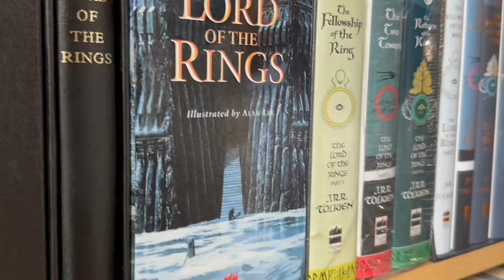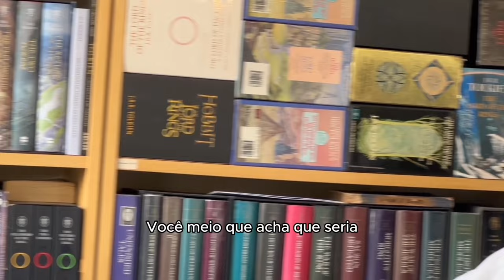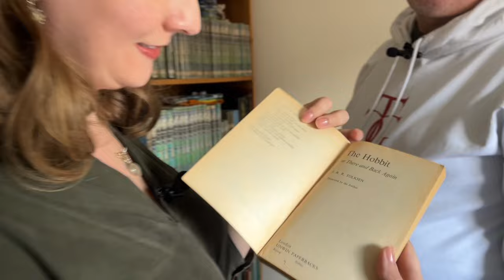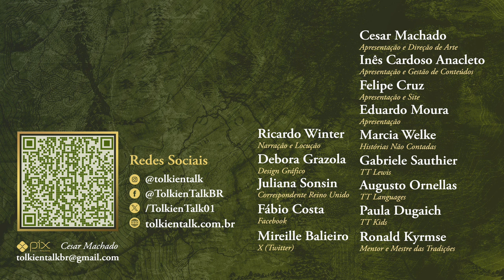Interview Tolkien Collector's Guide (Trotter) | TT 844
Andrew Ferguson, mais conhecido como Trotter na comunidade tolkieniana, é um dos membros do Tolkien Collector's Guide e um dos maiores colecionadores de J.R.R. Tolkien, cuja coleção conta com cerca de 175 edições de "O Senhor dos Anéis" e cerca de 125 edições de "O Hobbit".
A @jusonsin, nossa jornalista correspondente no Reino Unido, foi até Essex para entrevistar o Trotter e saber mais sobre ele enquanto fã, colecionador e estudioso da obra do Professor.
Confira esta mega reportagem do TT, que terá, em breve, uma segunda parte dedicada exclusivamente a esta mega coleção da Terra-média!

Amazon Prime: amzn.to/2LLDY1Z
Padrim: goo.gl/7n4cjd

APRESENTAÇÃO

CONFIRA TAMBÉM

MÍDIAS SOCIAIS

TRILHA SONORA

CAPÍTULOS

00:00 Início
00:54 O nome Trotter
02:26 O Tolkien's Collectors Guide
05:10 O primeiro contacto com Tolkien
07:28 Livro favorito de Tolkien
07:43 "O Hobbit" nas escolas britânicas
08:29 O primeiro livro da coleção
09:03 A comunidade tolkieniana atualmente
09:58 As adaptações
11:27 A Inglaterra de Tolkien
14:00 A Coleção
15:09 Considerações finais e despedida